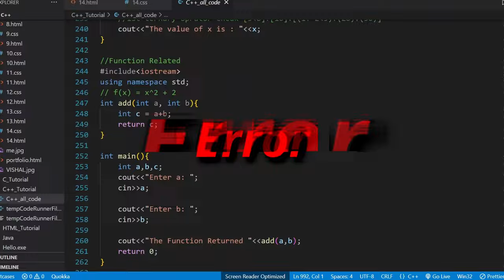My 1st Year Experience || NIT PATNA || Computer Science || Vishal Sharma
Hello Everyone,
In this video I am telling about my 1st year Experience of my college in CSE branch. I am telling about my problems Faced in 1st year & their solutions. So I hope you watching my video & enjoying.
& agar Vidoe Achcha Lage then Plzz Share with your Friend & Support me Guys...🙏